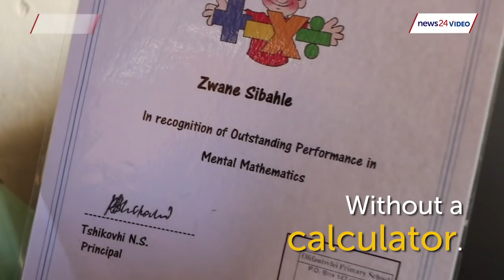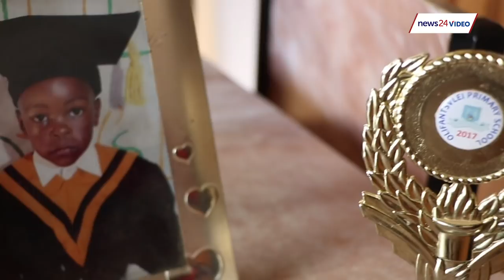WATCH: 10-year-old whizz-kid solves complex maths problems in just seconds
10-year-old Sbahle Zwane was only in pre-school when his teacher first noticed his extraordinary gift with numbers. The Grade 4 learner first gained popularity for his impressive mental maths skills after videos of him went viral on social media. His mother, Mbali Zwane is unemployed and says she hopes that viewers might be able to assist in getting him into a better school to nurture his gift. WATCH